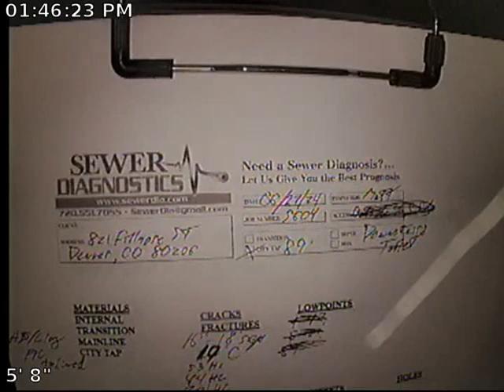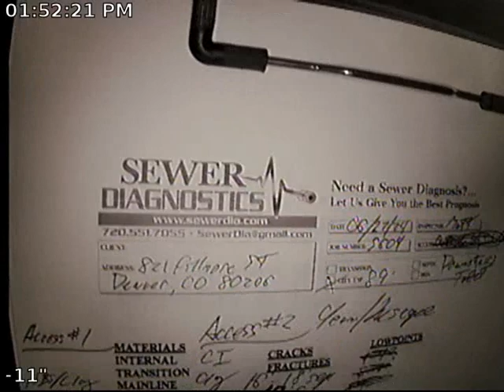Fillmore Sewer South Line